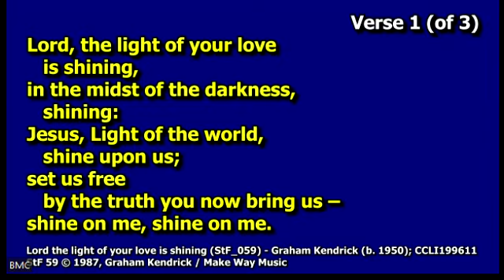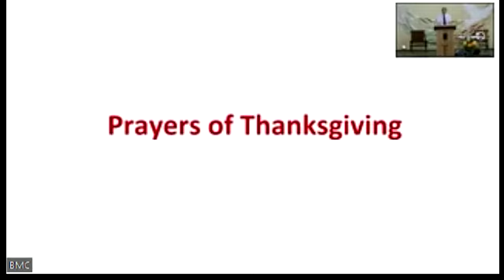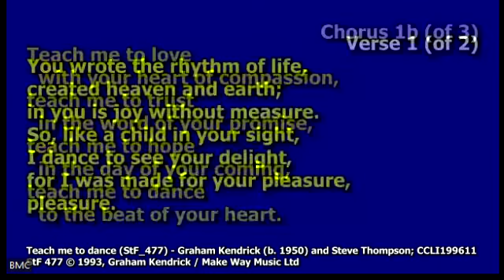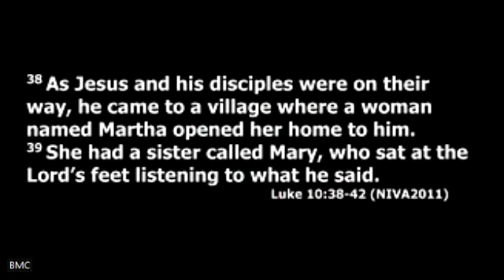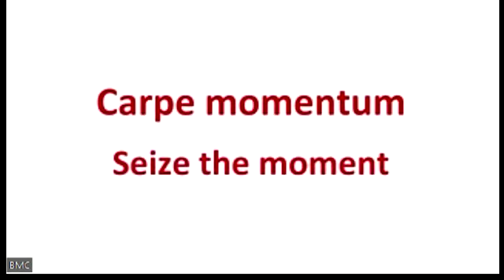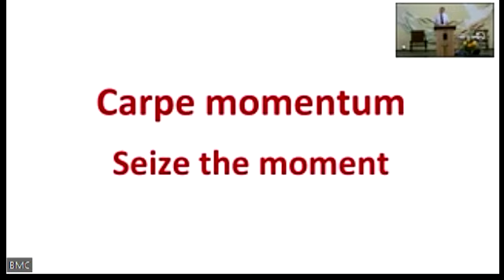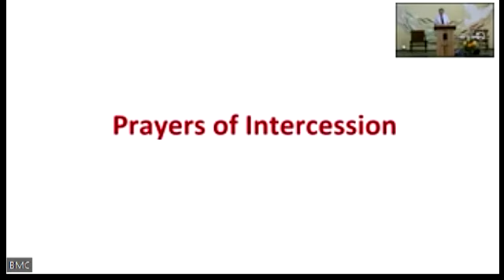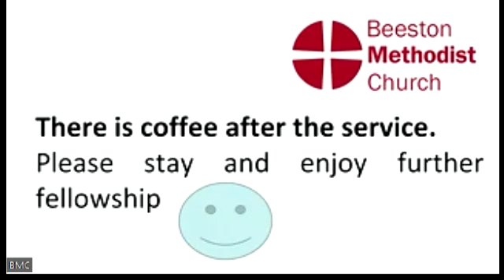BMC Sunday Morning Service - 17th July 2022 - Led by Peter Gray